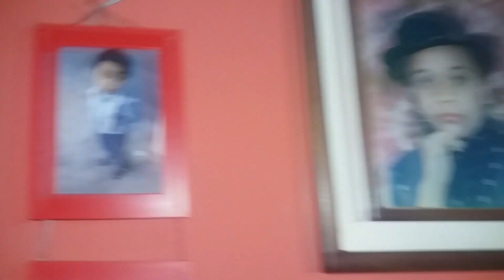Vlog: Noite da coxinha com meus amores 🍗 fiz caipirinha e muito mais...🍸